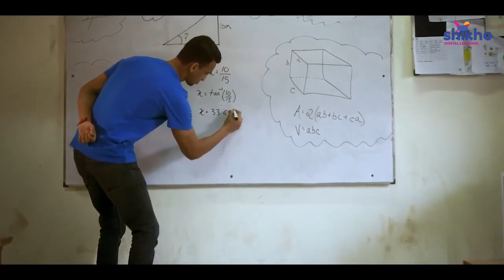ইংরেজিকে ভয় পাওয়ার কারন কি?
এইচএসসি পরীক্ষার্থীদের জন্য

শিখো নিবেদিত
শিক্ষকের পরামর্শ

অতিথি-
মো: জসিম উদ্দীন বিশ্বাস
প্রভাষক, ইংরেজি বিভাগ
ঢাকা রেসিডেনসিয়াল মডেল কলেজ

সঞ্চালক
জিশান জাকারিয়া
মেন্টর, চিফ অপারেটিং অফিসার, শিখো টেকনোলজিস লি.